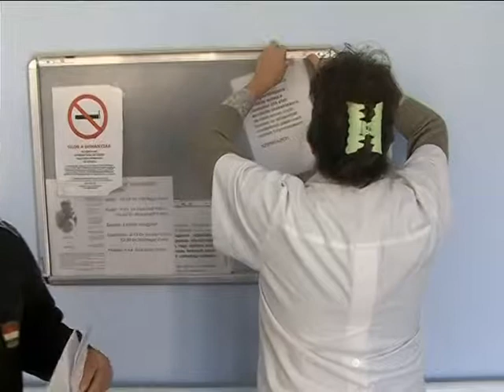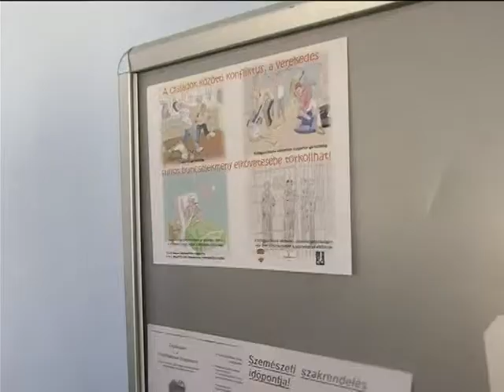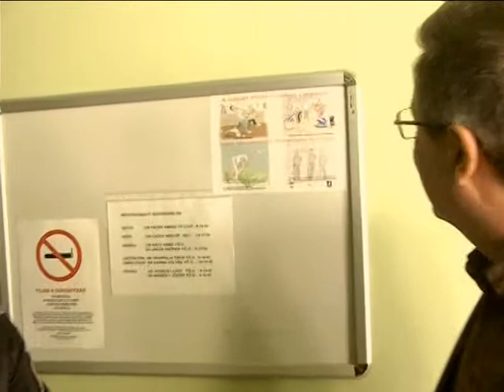AZ EGÉSZSÉGÜGYBEN DOLGOZÓK VÉDELME